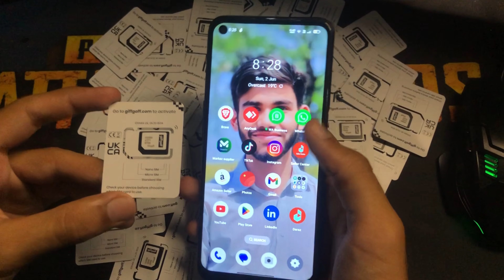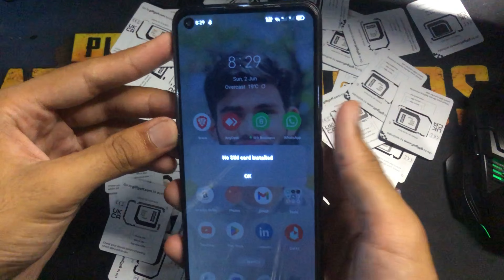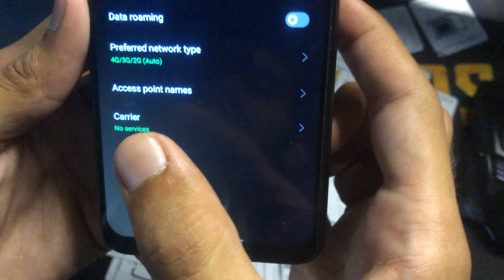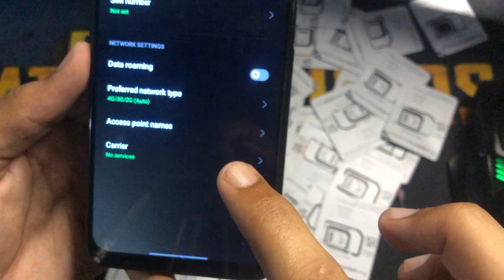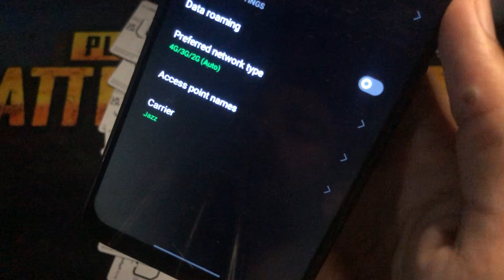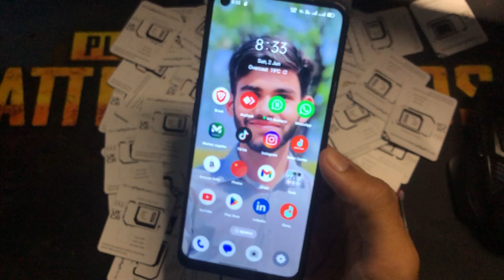Activate UK Sim for Free in Pakistan - Use in PTA & Non PTA Mobiles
💬 Got questions? Drop them in the comments below, and I’ll respond as soon as I can!

Description:
Are you in Pakistan and looking to get your hands on a GiffGaff SIM card? Look no further! In this comprehensive guide, I'll walk you through the entire process, from purchasing the SIM to activating it for free, and even setting it up to work seamlessly with your Jazz or any other Pakistani network. Plus, I'll show you how to use it on both iPhone and Android devices that aren't PTA approved.

Here's what you'll learn in this video:

Where and how to buy a GiffGaff SIM card in Pakistan.
Step-by-step instructions on activating your GiffGaff SIM without any extra charges.
Setting up your GiffGaff SIM to work flawlessly with Jazz or any other Pakistani network.
Compatibility and usage tips for non-PTA approved iPhones and Android devices.
Whether you're a traveler, an expat, or just someone looking for a reliable international SIM solution, this guide has got you covered. Say goodbye to expensive roaming charges and hello to affordable connectivity with GiffGaff in Pakistan!